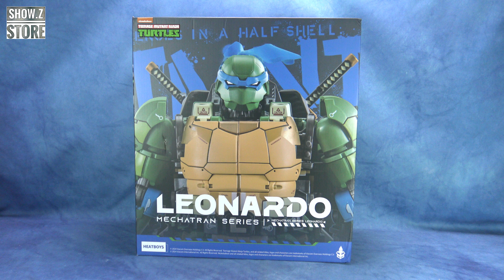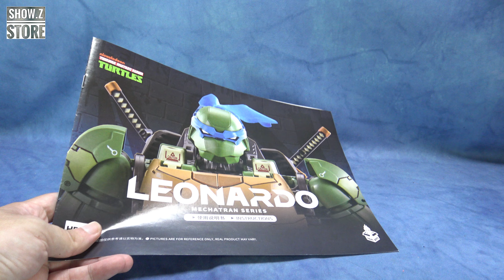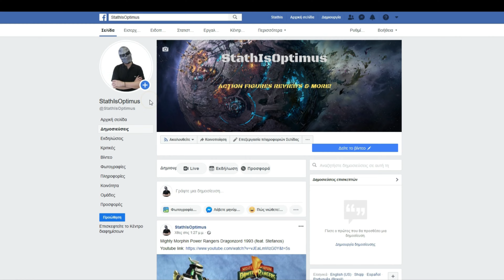HEATBOYS MECHATRAN SERIES LEONARDO Review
HEATBOYS HB0018 LEONARDO NINJA TURTLES MECHATRAN TMNT, StathIsOptimus, Ελληνική παρουσίαση, Παρουσιάσεις φιγούρων δράσης, Παιχνίδια

Robot height: 25,7cm
Vehicle length: 20cm
Small figure height: 5,5cm

Thanks to Stefanos for reviewing this figure.

00:00 Photoshoot
00:44 Box
01:55 Instructions
02:47 Accessories
03:10 Base assembly
06:42 Base details
08:45 Leonardo details
13:05 Articulation
17:12 Size comparison
17:43 Transformation
30:39 Vehicle details
33:08 Size comparison
33:33 Base and vehicle
36:24 Final thoughts